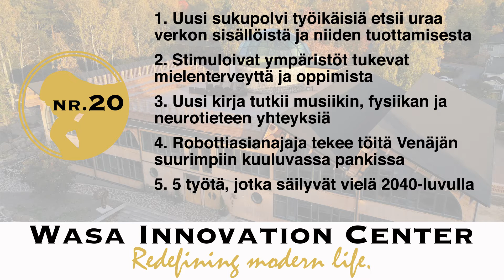Tiedeuutiset 20: Työelämä - verkon sisällöistä työtä, stimuloiva ympäristö, robottiasianajaja jne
0:12 Uusi sukupolvi työikäisiä etsii uraa verkon sisällöistä ja niiden tuottamisesta
1:01 Stimuloivat ympäristöt tukevat mielenterveyttä ja oppimista
1:45 Uusi kirja tutkii musiikin, fysiikan ja neurotieteen yhteyksiä
2:32 Robottiasianajaja tekee töitä Venäjän suurimpiin kuuluvassa pankissa
3:28 5 työtä, jotka säilyvät vielä 2040-luvulla